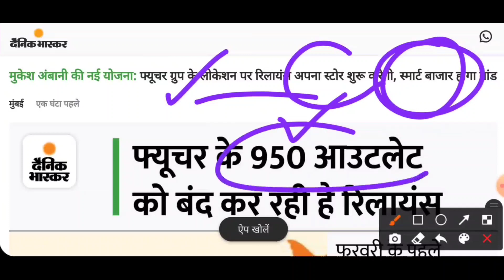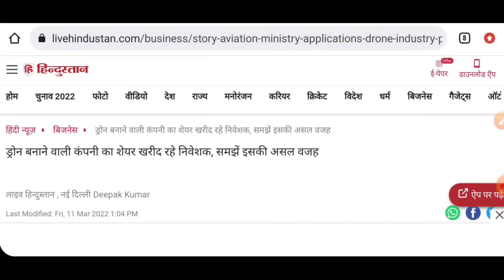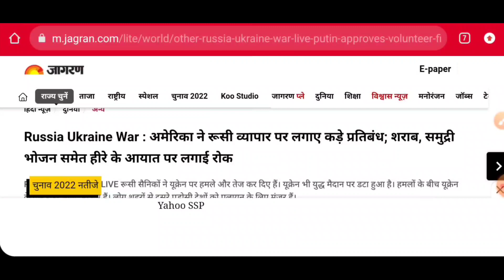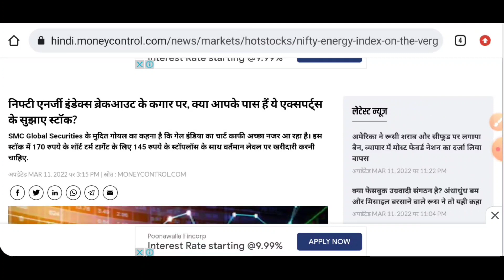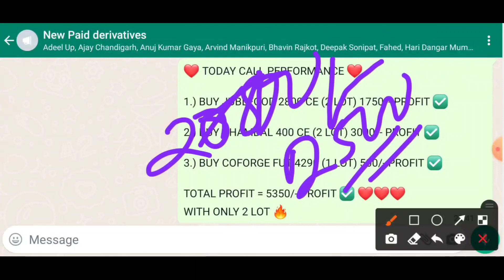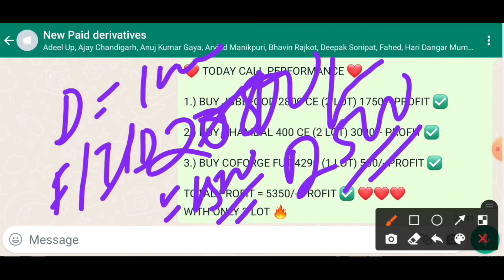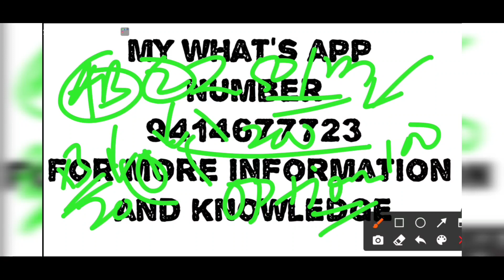Tata power target | future group final aquisition | sensex 2022 target | Paytm target | china covid